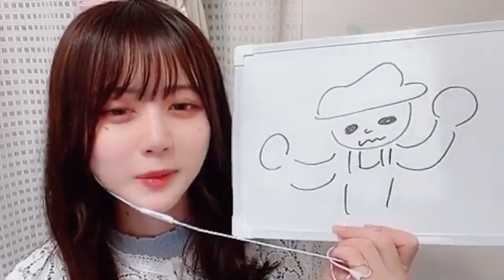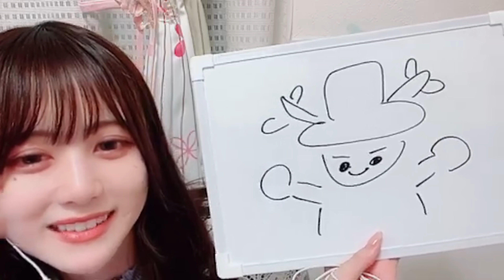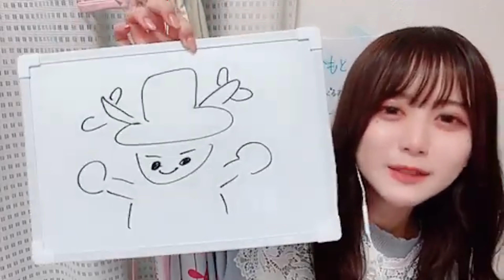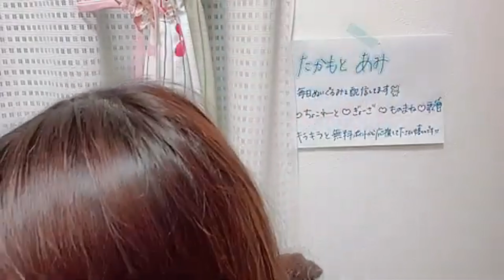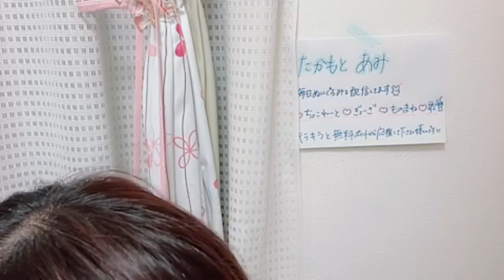高本あみ No 356 TIF de Debut 2024 SHOWROOM 2024-06-15 23:40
高本あみ No 356
TIF de Debut 2024 SHOWROOM配信
高本あみちゃんずるーむ